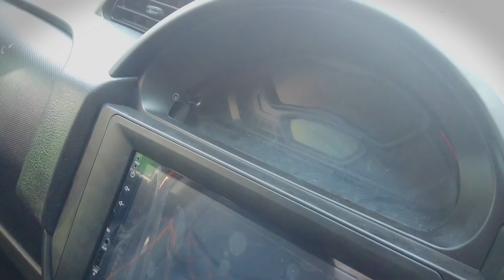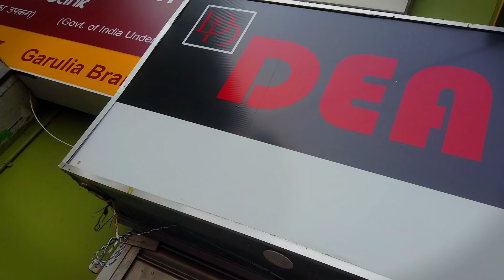AB Fir Lijeay Deal N Drive 2016,2014,2017,2018,2019,2020,2021 Car in Kolkata | Rajeev Rox Bharti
AB Lijeay Deal N Drive 2015,2016,2012,2018,2021 Model Car Acche Price mai IN Shyamnagar Kolkata
Thanks Guys For watching My Video Hope you Enjoy The Vlog if you did so please Don't forget to subscribe our channel So That i Can Make More Videos for you
Thanks

Thank you for your message. We're unavailable right now, but will respond as soon as possible.DEAL n DRIVE 🚘
To get daily updates😊
Or u can chat with us on
m.me/Dealndrive07.